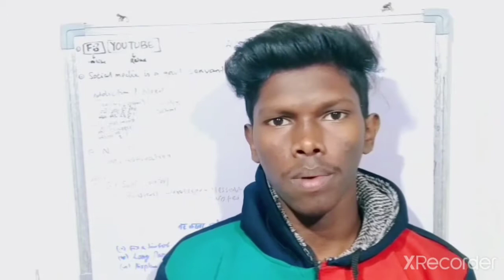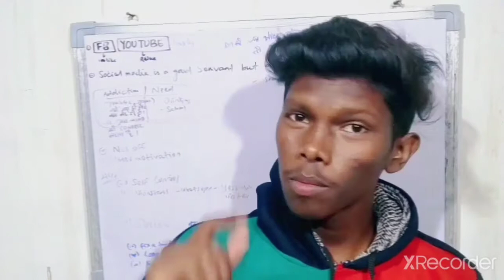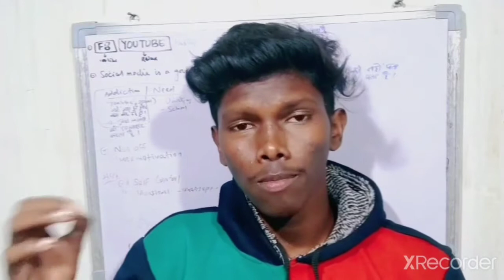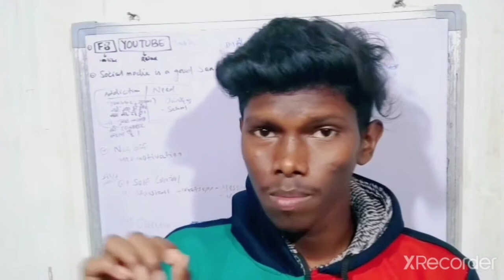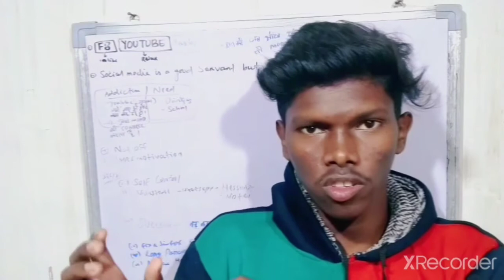Stop Phone Addiction × Distraction || how to avoid social media while studying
In this video I described..

I try to motivates you..

Keep supporting